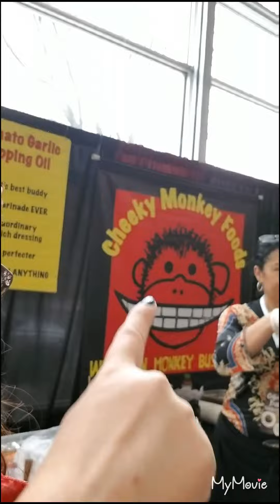Copy of Coffee & Tea Expo Brooklyn 2018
Forgot camera so did best I could with my phone and mashing them up.  All the great people and finds I found are linked below.

SubtleTea (Plum tea) and twitter @thesubtletea
Great spices Todds Dirt and on amazon YUM

FTC- I am not being paid by any of the mentioned companies or designers I might mention in my videos.

For those asking to send me notes and drawings and such can send all stuff to:

Majestic Misty
1820 Ave M
Ste 137